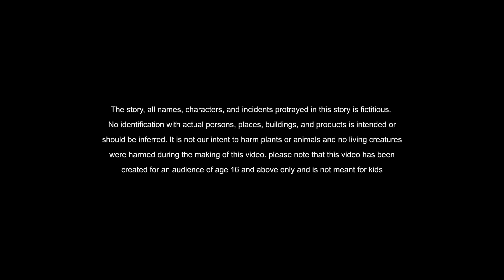Stories in bangla - চন্দ্রলেখার অভিশাপ - Moral Stories in Bengali - Bangla golpo - Bengali stories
bangla cartoon inspirational bangla story golpo kotha latest stories

🔴 Bangla Stories  stories in bangla  🟢 Bangla Moral Stories 🟡 Stories in bangla

This video is all about Moral Stories in Bengali valuable information but also try to cover the following subject:
-bengali stories
-fairy tale bengali
-bedtime stories bengali

So you want to know more about Moral Stories in Bengali, I did too and here is the the video I made.
Moral Stories in Bengali intrigued me so I did some research and created this YT video .
This channel has various other similar videos regarding bengali stories, fairy tale bengali and bedtime stories bengali
Please check them out :
Now that you have actually watched my YouTube vid regarding Moral Stories in Bengali has it helped?
Please like the YT video to help other individuals looking for bengali stories or fairy tale bengali :)